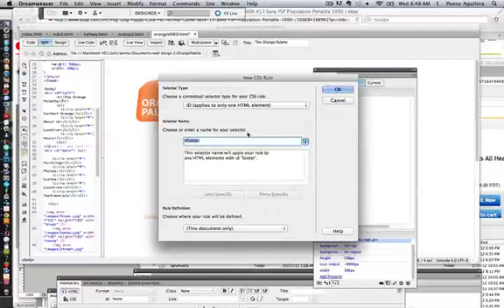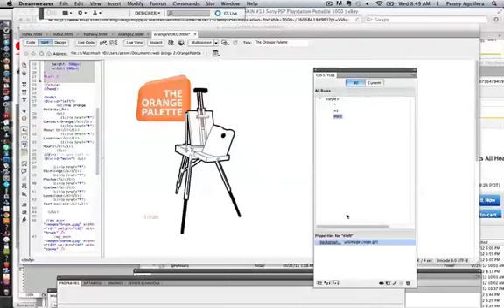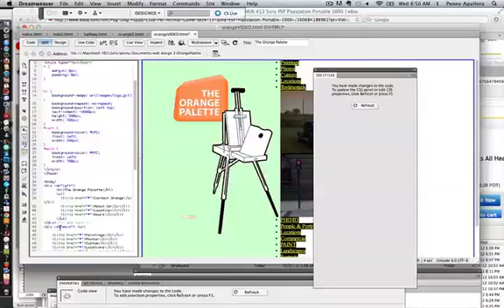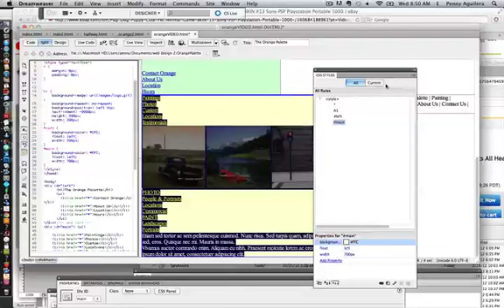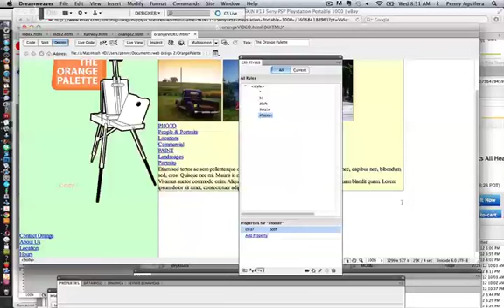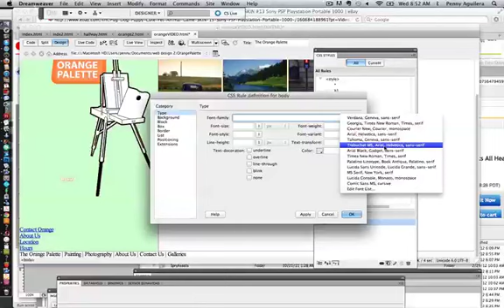ORANGE rules for structural divs